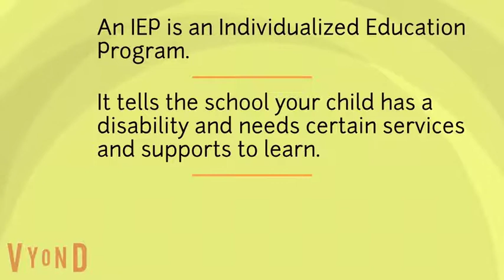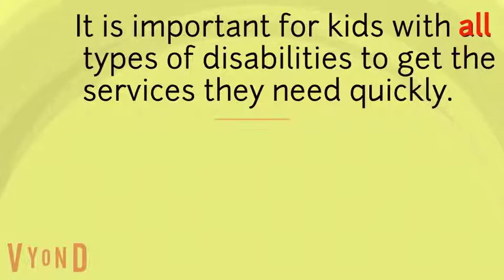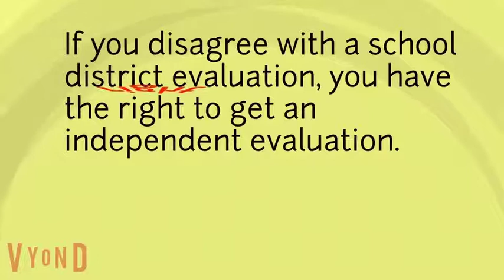Special Education Rights Asking for a Second Opinion Evaluation